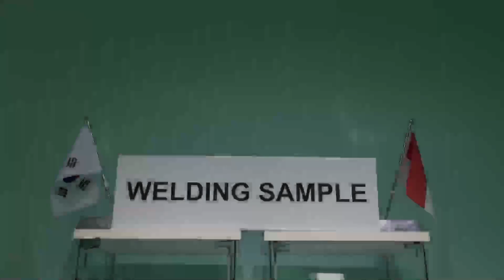Persiapan test kosipa dipt della fadil anugrah dan lpks shankara | bekasi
Persiapan tes kosipa di pt della fadil anugrah dan lpks shankara tes akan diadakan pada tgl 8 april - 11 april semoga teman teman yang mengikuti tes diberi kelancaran dan lulus semuanya